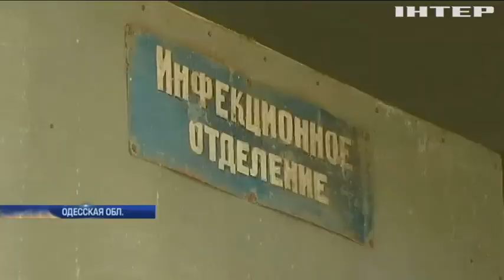В Одесской области жители протестуют против медицинской реформы